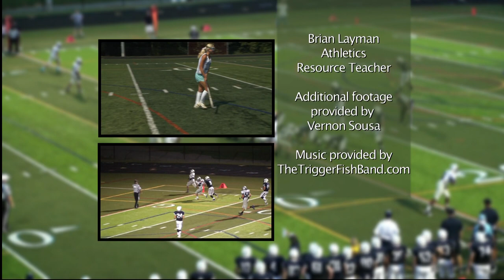"Athletes N Action" featuring the 2015 Arundel High School Field Hockey Team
Host Wiley Baker highlights student athletes, coaches and various sports programs from county high schools. This month, the Arundel High School Field Hockey Team is featured.